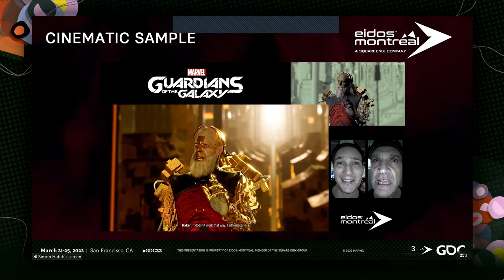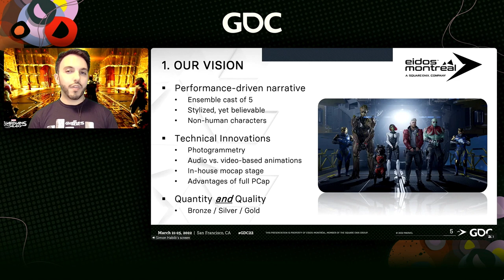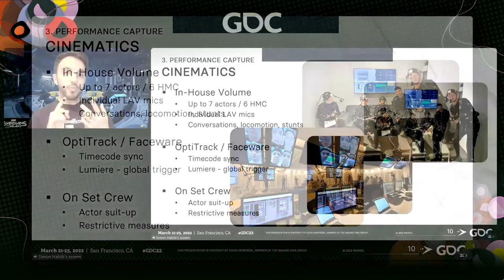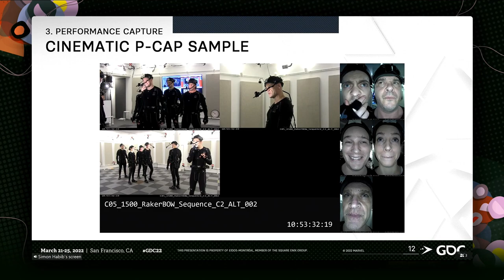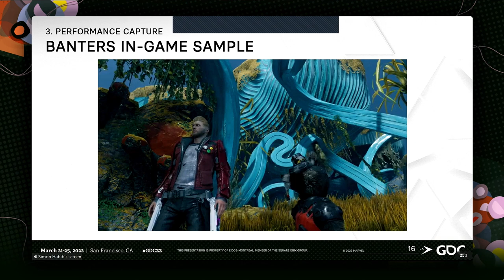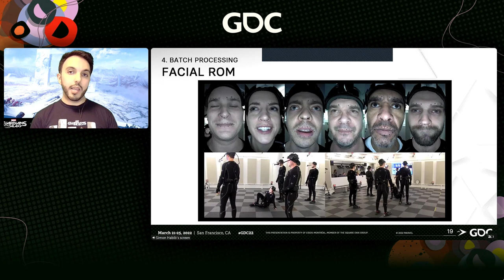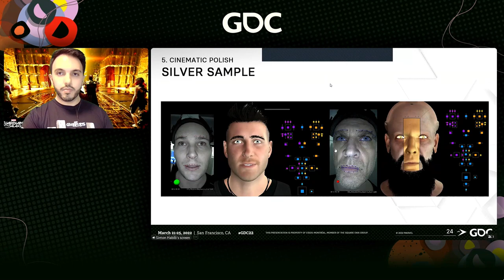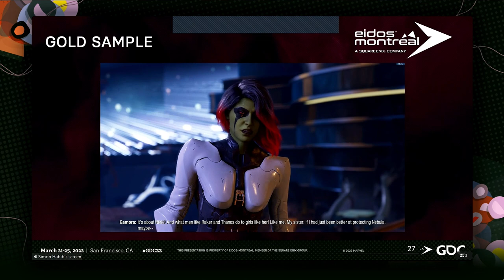The Facial Animation Pipeline of 'Marvel's Guardians of the Galaxy'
In this 2022 Animation Summit talk, Eidos Montreal’s Simon Habib presents the innovations that were implemented to ensure that the performance-driven narrative of Marvel’s Guardians of the Galaxy was realistic and could depict a wide range of believable emotions.